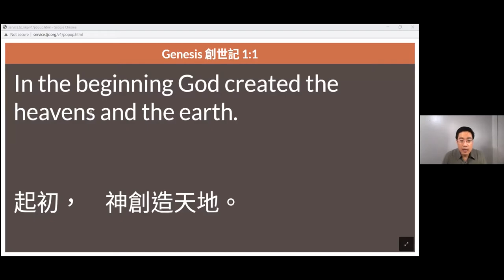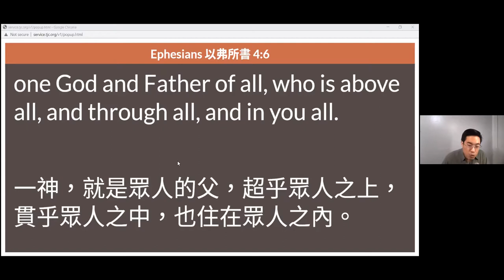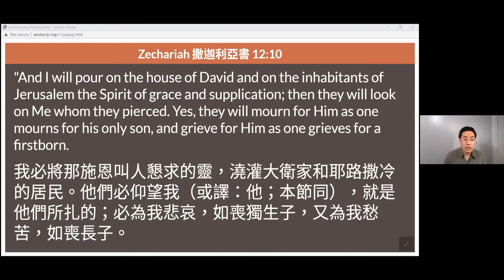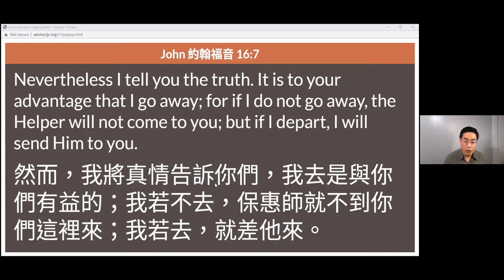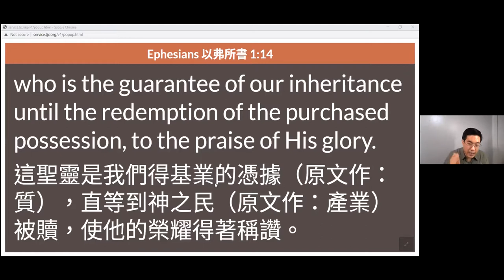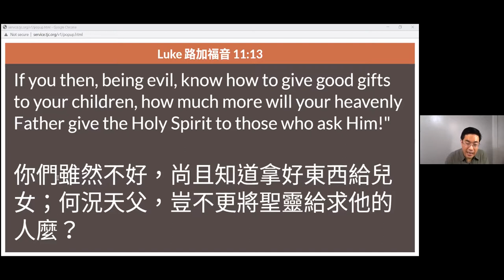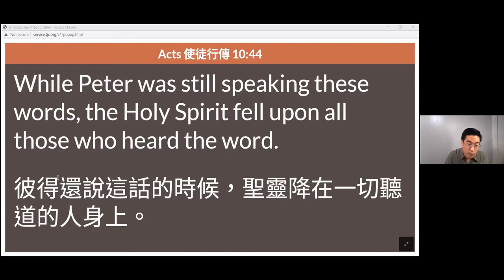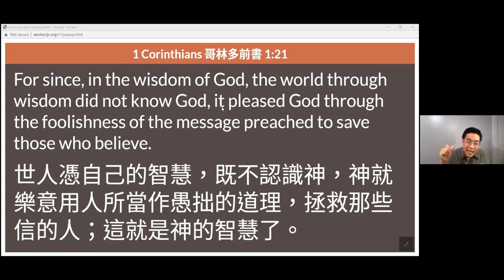中文慕道班(八)-圣灵